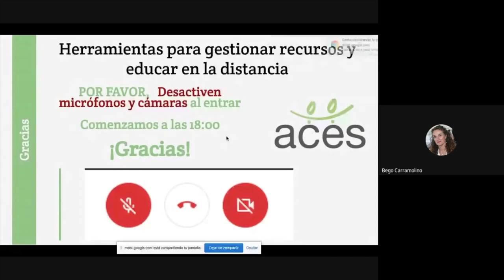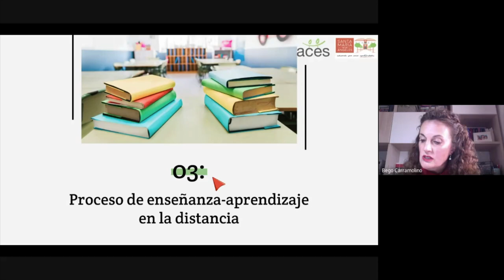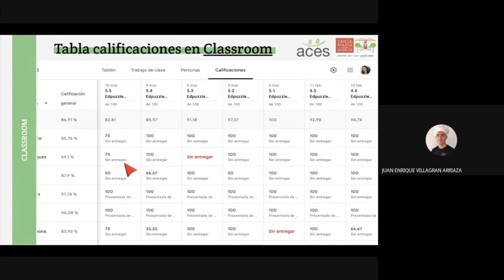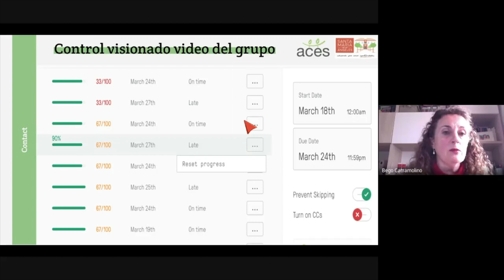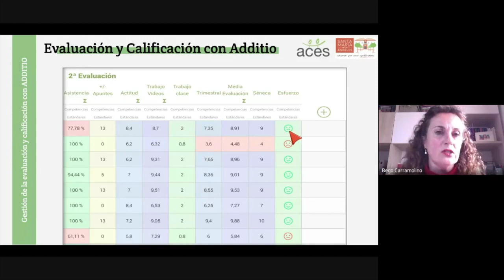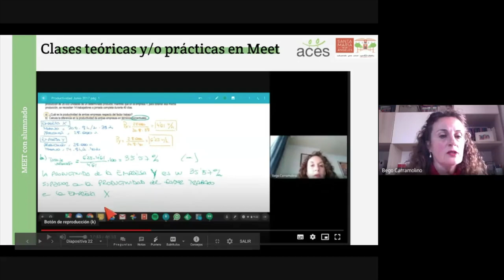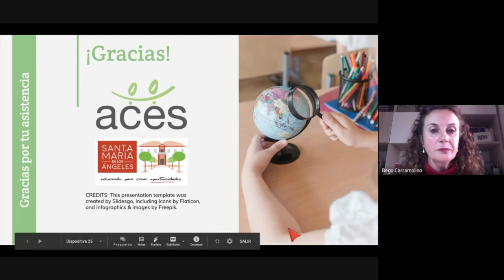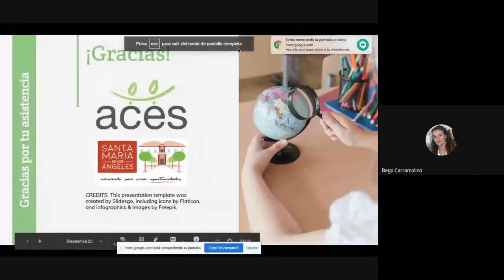Webinar ACES Herramientas de gestión y enseñanza a distancia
Seminario impartido por videoconferencia a iniciativa de ACES Asociación Andaluza de Centros de Economía Social para compartir con las cooperativas de enseñanza asociadas parte de la experiencia con herramientas digitales del CDP Santa Mª de los Ángeles (Málaga) y que durante el confinamiento por COVID-19 está ayudando en la enseñanza a distancia y la organización del equipo docente.

En esta charla (no es una formación) hablo sobre cómo sacamos provecho al calendario, a la organización de videoconferencias con Meet para realizar reuniones de equipo e impartir clases, a los recursos compartidos en Drive, , la compartición de recursos con el alumnado a través de Classroom, al uso de vídeos educativos con Edpuzzle, al libro diario digital de Additio para gestionar la evaluación y ponderar  las calificaciones, ...
En resumen,  pinceladas de la utilidad y provecho que podemos extraer de muchas herramientas digitales.

En este documento puedes ver el contenido de la sesión con los enlaces a las herramientas mencionadas: